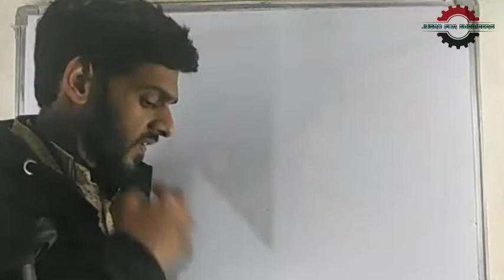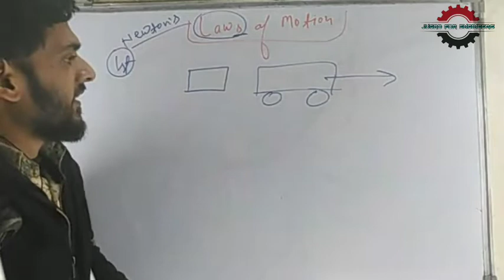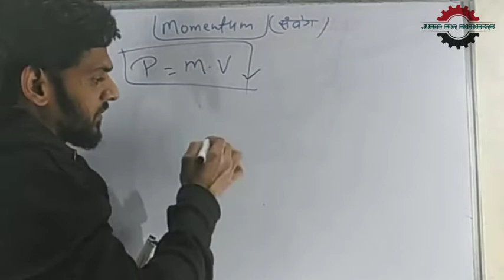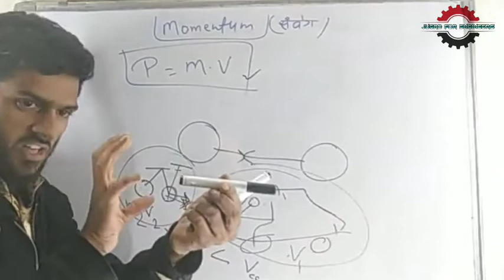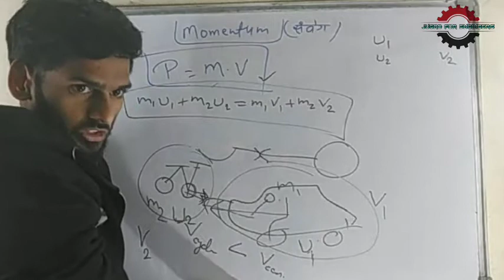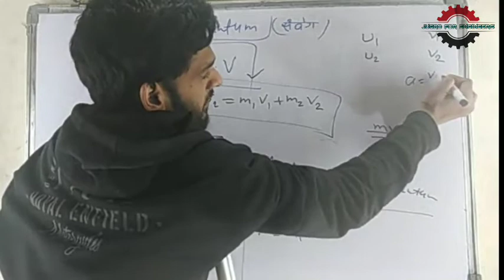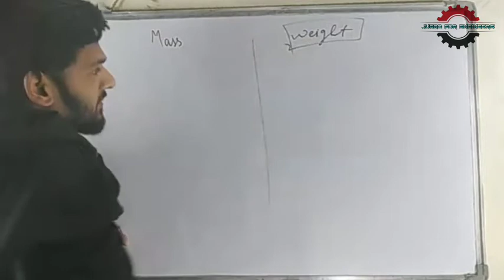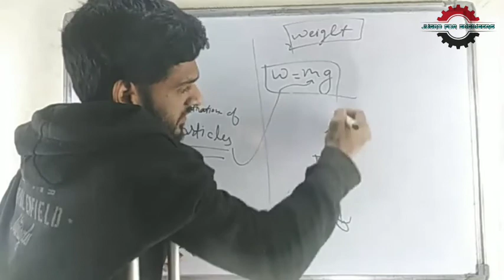Engineering Mechanics | Laws of Motion Part 1 | 1st , 2nd , 3rd Law | Jugad For Engineers | RGPV